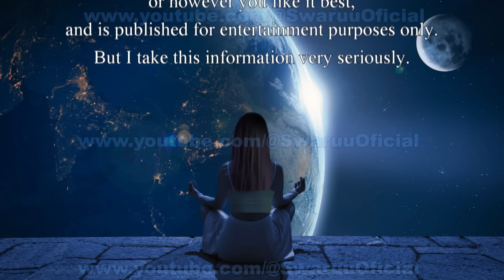Space News 10, Galactic Federation Update for January 10 2024. (English) 🌌👽🛸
Credits:

Realization and production:                                          Minerva Mari Swaruu